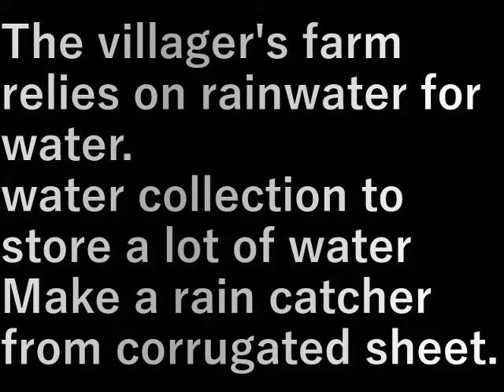村民農園集水波板設置(2024.3.21)Installing corrugated water collection boards on villagers’ farms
村民農園の水は雨水が頼りです。
たくさん水をためるために集水用の
雨受けを波板で作ります。

The villager's farm relies on rainwater for water.
water collection to store a lot of water
Make a rain catcher from corrugated sheet.

設備屋の適当田舎暮らし